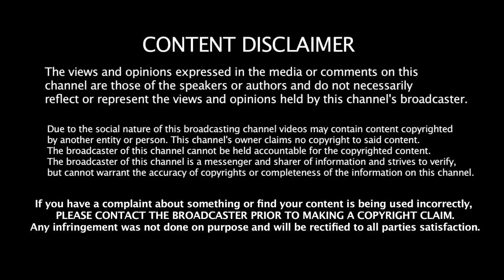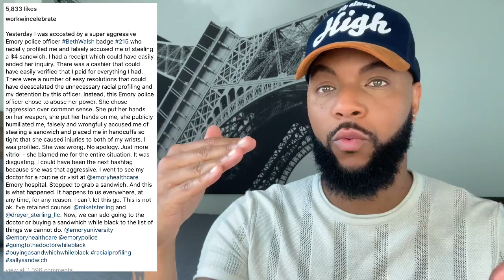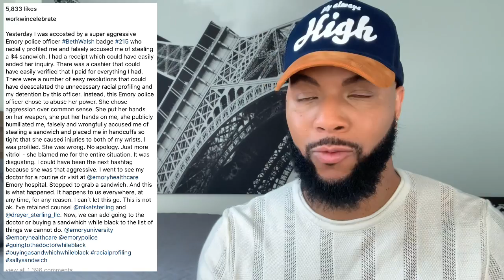PORSHA WILLIAMS Releases New Music Video “WORK DONE” & Reaction + MAJOR Dennis McKinley NEWS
The Real Housewives of Atlanta
RHOA returns this November, and already there's drama brewing and so are the rumors. However this is no rumor - its OFFICIAL. PORSHA WILLIAMS has released a new MUSIC VIDEO called "WORK DONE" in collaboration with Fiber One, which also features fellow housewives Melissa Gorga (RHONJ), Sonja Morgan (RHONY), Dorinda Medley (RHONY), and Tamra Judge (RHOC).

Additionally, Dennis Mckinley shares some sad news about being wrongfully assessed with taking a sandwich from a restaurant.  Here his claims inside!